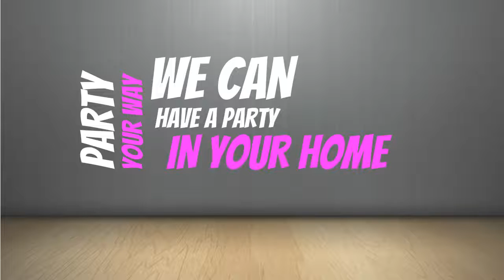Host A Tupperware Party this Month and Take Advantage of Awesome Host Offers! Call Mary Huerta